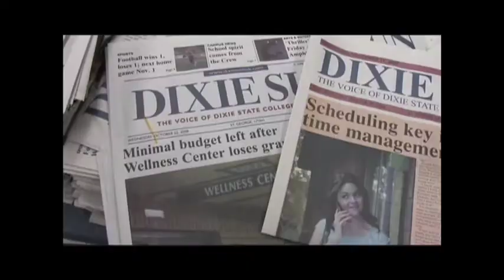Dixie State College Rocks!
The reason why everyone should attend Dixie State College of Utah.